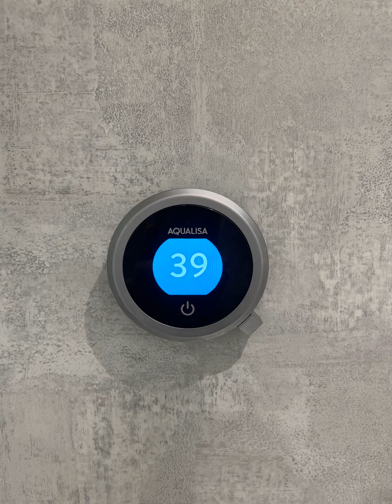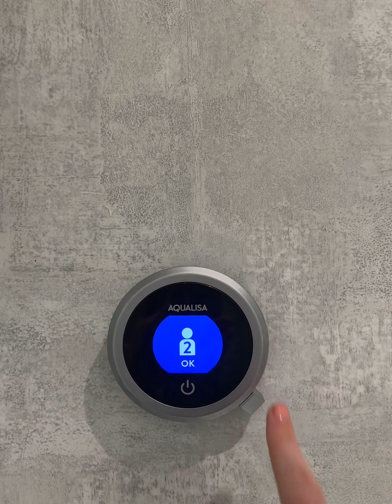Aqualisa shower instructions